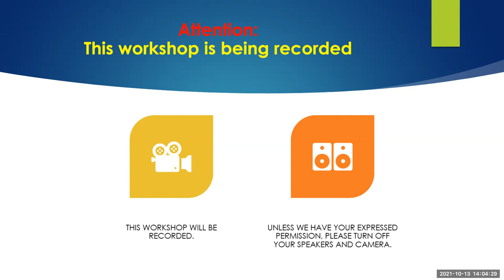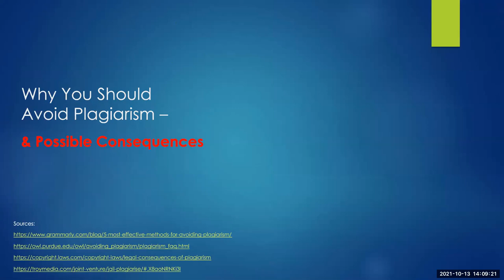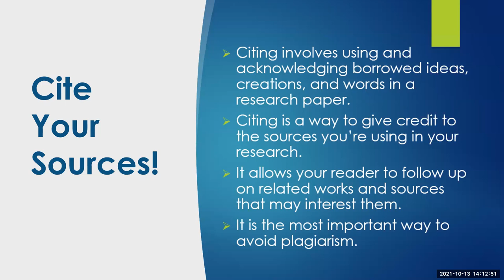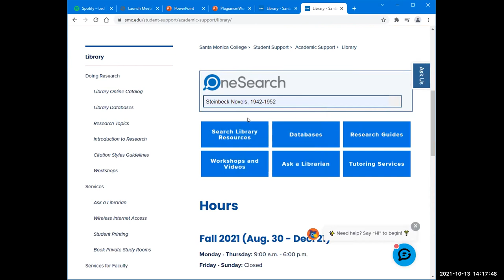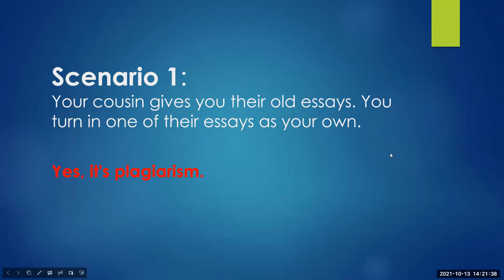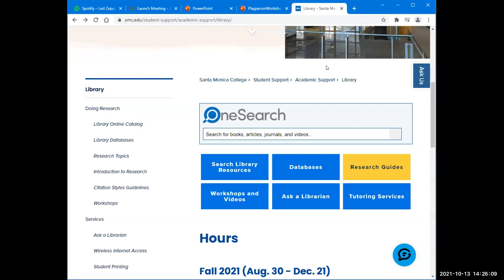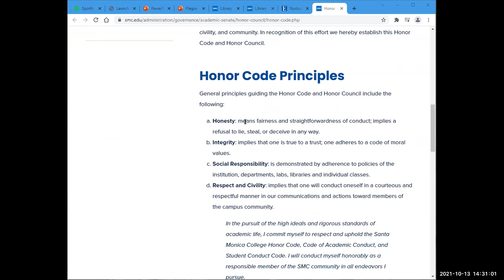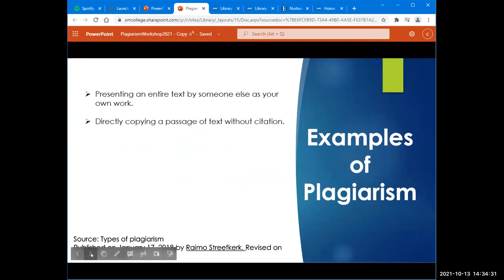Plagiarism Workshop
An introduction to the issues of plagiarism, how to recognize and avoid it.